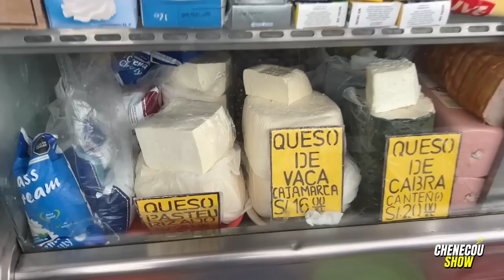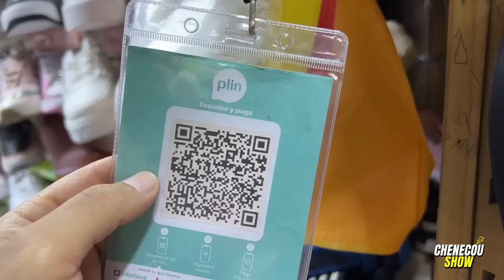VISITO UN MERCADO EN PERÚ - NO PUEDO CREER LO QUE VEO 2023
DOMINICANO - VISITA UN MERCADO EN PERÚ - Y NO PUEDO CREER LO QUE VEO 2023